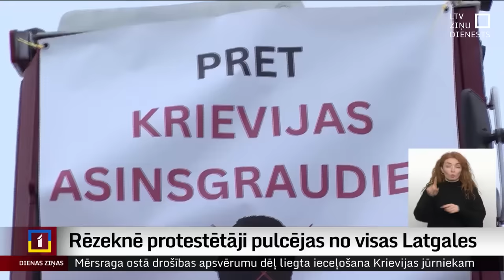Lauksaimnieki ar traktoriem un plakātiem bija izbraukuši ielās kopumā 16 Latvijas pilsētās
Traktoru kolonnas uz ielām un autoceļiem, izteiksmīgi plakāti un neapmierināti zemnieki. Arī Latvijā šodien lauksaimnieku protesti, tiesa – ar citām prasībām nekā virknē Eiropas valstu pēdējo nedēļu laikā. Mūsu zemnieki vēlas panākt tūlītēju Krievijas un Baltkrievijas pārtikas produktu importa aizliegumu, atjaunot 5 % PVN likmi Latvijai raksturīgajiem augļiem, ogām un dārzeņiem, arī birokrātijas mazināšanu nozarē, plašāku pieeju apdrošināšanas un apgrozāmo līdzekļu programmām, kā arī atteikšanos no nacionāla līmeņa zemes lietošanas ierobežojumiem.

1:06 – Protesta akcija Latgalē

3:25 – Protesta akcija Vidzemē

5:16 – Protesta akcija Kurzemē

7:21 – Zemkopības ministra komentārs